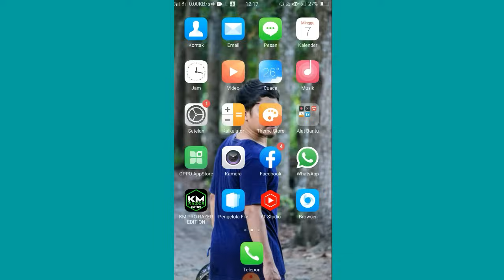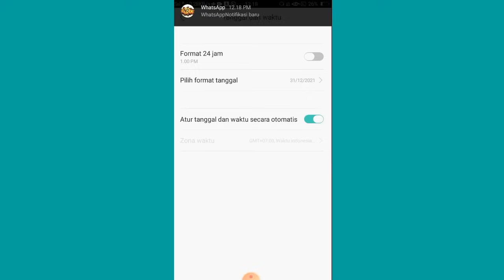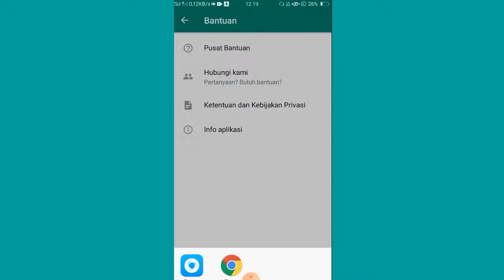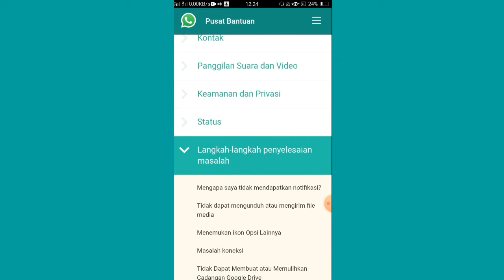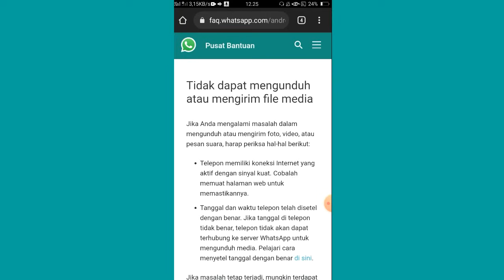Cara Atasi Tidak Bisa Kirim Foto dan Video di Whatsapp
Ketika membuka whatsapp dan kemudian ingin mengirim foto dan video ternyata tidak bisa
Sudah coba beberapa kali hasilnya sama saja, Tetap tidak bisa.

Jangan khawatir jika kamu mengalami masalah tidak bisa kirim foto dan video di whatsapp
Karena semua itu ada solusinya.

Solusinya ada divideo tutorial Cara atasi whatsapp tidak bisa kirim foto dan video ini
Nggak sampai semenit, kamu sudah bisa kirim foto dan video seperti normal kembali.

Pengen tau caranya, Silahan tonton tutorial ini
Semoga Bermanfaat